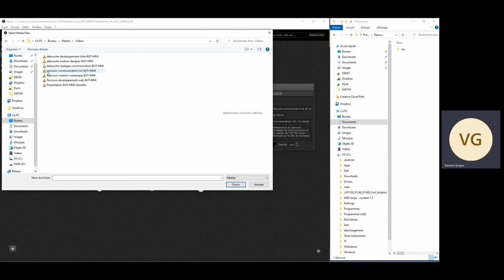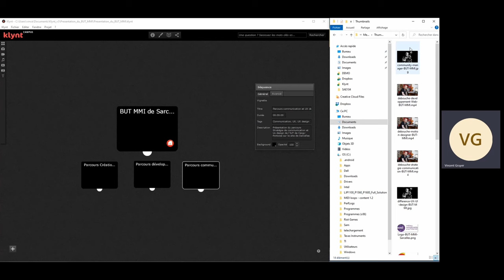Tuto n°3 - Importation des médias dans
Importation des médias dans le logiciel Klynt
00:00   Présentation générale
00:16   Les médias déposés sur notre ordinateur
00:33   Le dossier média de Klynt est vide pour l'instant
00:50   Importer les médias dans Klynt
01:00   Importer les médias "photos" dans le logiciel Klynt
01:20   Importer les médias "vidéos" dans le logiciel Klynt
02:02   Importer les médias "audios" dans le logiciel Klynt
02:15   Les dossier "Media" dans le logiciel Klynt avec les éléments importés dans le projet